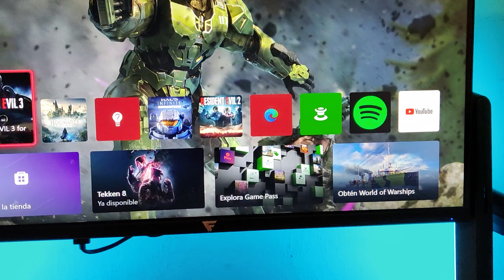Asi es RESIDENT EVIL 3 en Xbox Series S | Game Pass | 1440p 60 fps 🔥 | POV Gameplay 🎮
💥 El día de hoy estaremos probando Resident Evil 3 en Xbox Series S, un juego con una excelente optimización para esta consola y que dentro de pocos días estará disponible en el servicio de game pass. El juego estaría rondando aproximadamente los 1440p y 60 fps en su primer modo de configuración grafica, el cuál es uno de los mejores para disfrutar de este título en esta consola. Tendremos un peso de 23 GB así que será un videojuego súper ligero. Cómo siempre los dejo con el video para que puedan ver cómo luce este juego en Xbox Series S.

💥 Today we will be testing Resident Evil 3 on Xbox Series S, a game with excellent optimization for this console and that in a few days will be available on the game pass service. The game would be around approximately 1440p and 60 fps in its first graphic configuration mode, which is one of the best to enjoy this title on this console. We will have a weight of 23 GB so it will be a super light video game. As always, I leave you with the video so you can see what this game looks like on Xbox Series S.